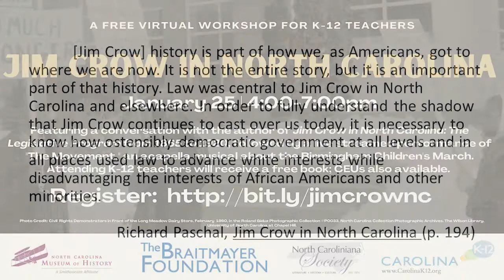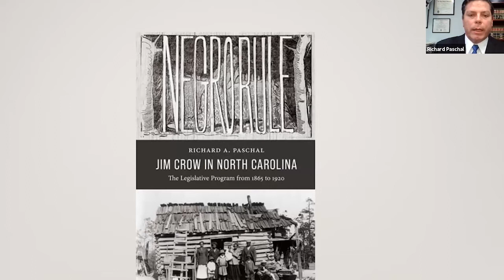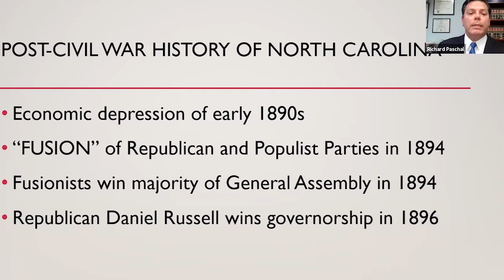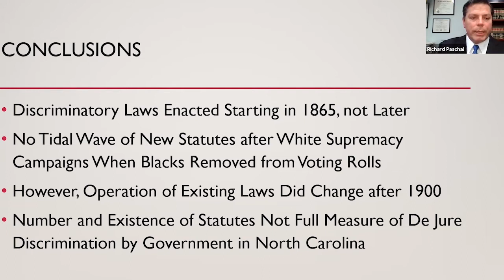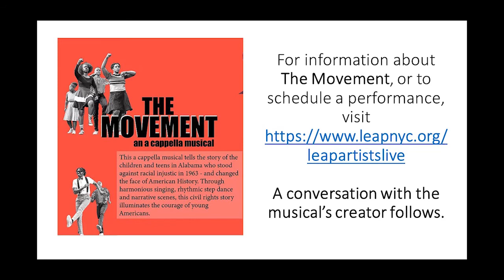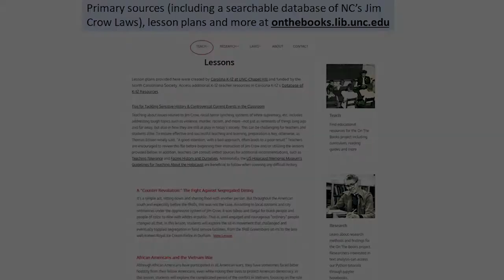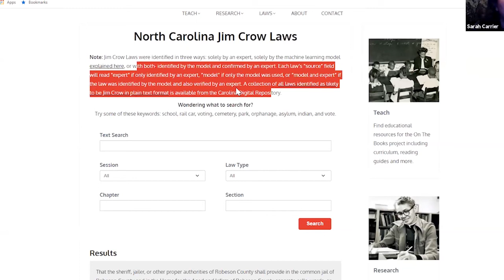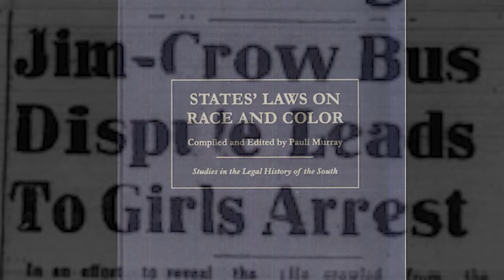Jim Crow in North Carolina (full event)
This event explored the history of Jim Crow in North Carolina through a conversation with historian and legal scholar Richard Paschal, author of the new book Jim Crow in North Carolina: The Legislative Program from 1865 to 1920.

Live participants also enjoyed a performance of the musical “The Movement,” a historical acapella that chronicles the fight against Jim Crow that took place in the Children’s March of 1963. (For information about the musical, go While this recording does not include the performance, it does include a conversation with the show's creator.

Teachers were also provided an overview of the newly launched website, On the Books, a project of UNC-Chapel Hill Libraries that provides the first-ever catalogue of searchable Jim Crow laws for the entire state of North Carolina Accompanying lesson plans & resources are available under the TEACH tab of the site.